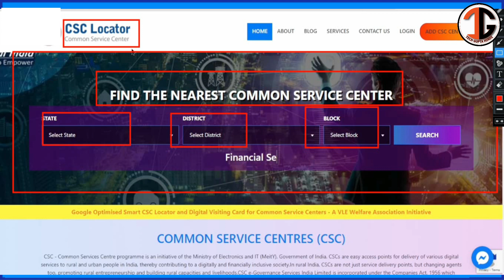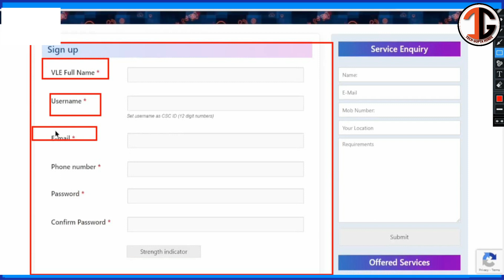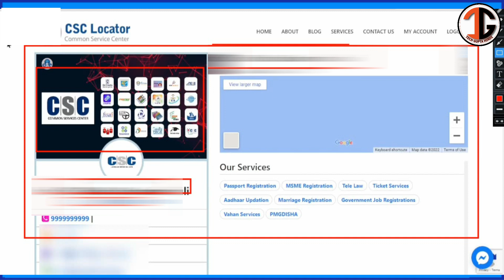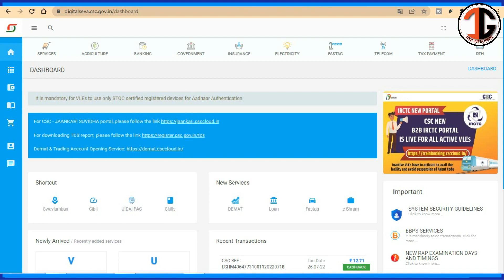csc new update | csc 2022 new portal launch | सभी VLE अपने CSC सेंटर को Location को ऐड करे Online